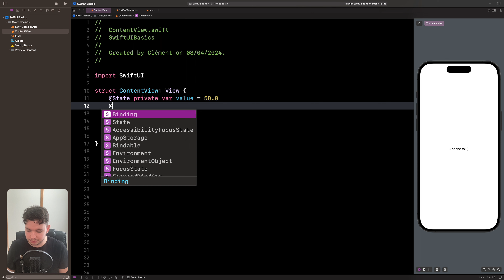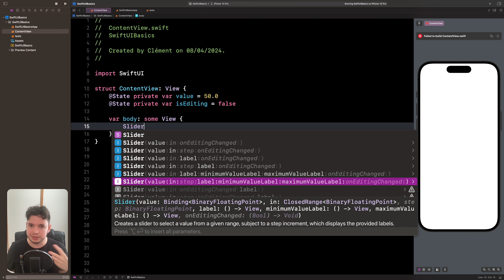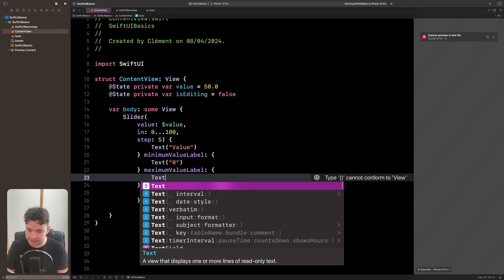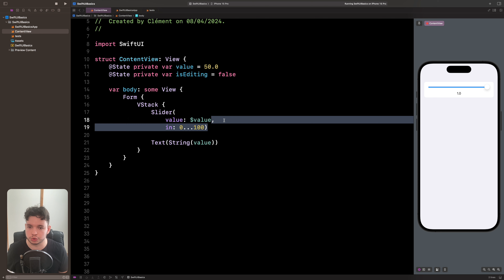CRÉER UN SLIDER (Tutoriel SwiftUI FR)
Dans ce tutoriel je vous montre comment utiliser un Slider en SwiftUI.

Chapitres:
00:00 Introduction
00:17 Setup
00:52 Slider